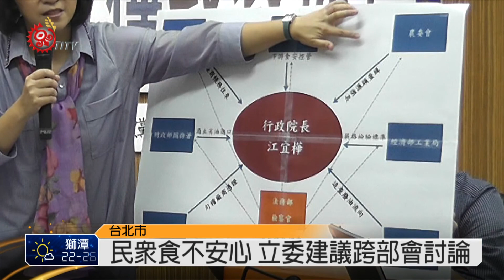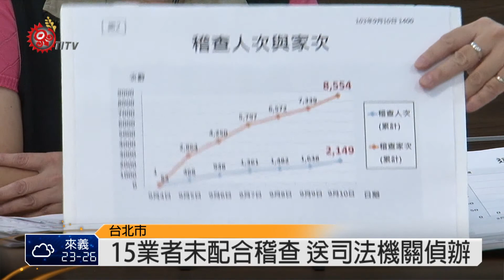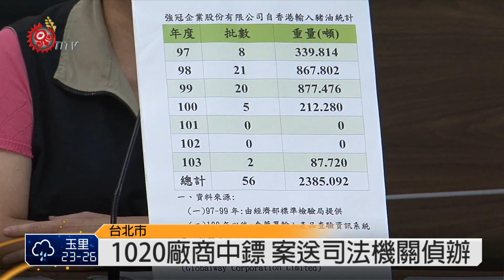餿水油衛福部結案 送司法機關偵辦 2014-09-11 TITV 原視新聞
針對食安風波，立委要求相關單位不要再推諉，要求環保署、衛服部、經濟部等單位召開跨部會會議，一同面對解決食安問題，不要讓台灣社會繼續遭受不安全食品的傷害。

而食藥署10號下午針對強冠餿水油案進行總結說明，認為這個案子已告一段落，也發出四項總結說明，包括嚴懲不法採一罪一罰、從切斷源頭禁止製造、透過追蹤流向及下架回收以阻斷流竄，問題油品及產品是嚴禁流出。區管中心主任馮潤蘭說，最初由強冠所提供的235家業者名單，現仍有15家業者否認從強冠進貨，不配合衛生局稽查，10號中午12點已交送司法機關偵辦。

強冠公司全統香豬油的出貨數量是782公噸，下游廠商總計1020家，截至10號下午2點，地方衛生局稽查已掌握問題油品流向是730.4公噸，其中已經封存161公噸，製成問題產品246項，下架封存回收250.9公噸，目前已銷毀約6.9公噸，也將持續回收銷毀，食藥署也表示，高雄市衛生局已經對強冠公司處新台幣5000萬罰鍰，並將事證移送司法機關偵辦，同時也將戴姓副總名下帳戶存款凍結，另外，地下油廠郭烈成的全數帳戶及資產已凍結。

食藥署針對強冠香豬油四項總結說明：
一、嚴懲不法：一罪一罰，加重處罰。
二、禁止製造：切斷源頭，禁止製造。
三、阻斷流竄：追蹤流向，下架回收。
四、全數銷毀：嚴禁流出，監督銷毀。